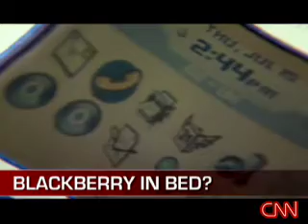CNN now in the news may week 3